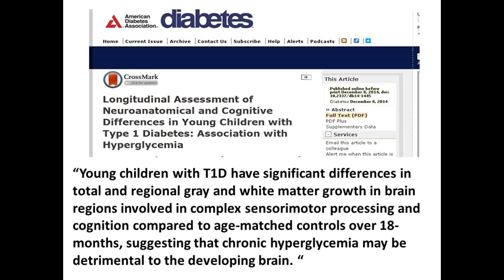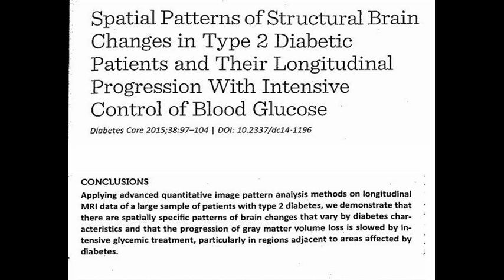Session 19. Brain Development in Children - Dr. Bernstein's Diabetes University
In Session 19 of Diabetes University, Dr. Bernstein tackles the topic of brain development of diabetic
This video was produced and edited by Dr. RD Dikeman and David Dikeman of TYPEONEGRIT.
Also check out for the The Bernstein Connection, which is the one and only current and archive website of every Audio Recording, Video, DVD, Transcript, Teleseminar, and more, that Dr. Bernstein has done plus so much more... and finally The Bernstein Forums